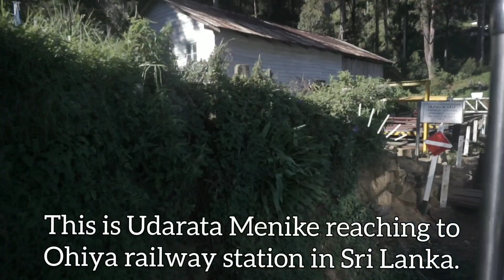Scenic Ohiya Railway Station in Sri Lanka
This is Udarata Menike reaching to
Ohiya railway station in Sri Lanka. Ohiya is a small and scenic railway station in Sri Lanka. If you are planning to visit Horton Plains, this is the place you must get down from.

You can take a tuk tuk from here and go to visit the Horton Plains. Many people are getting down here as it is a tourist attraction. The sky is so beautiful and clean.